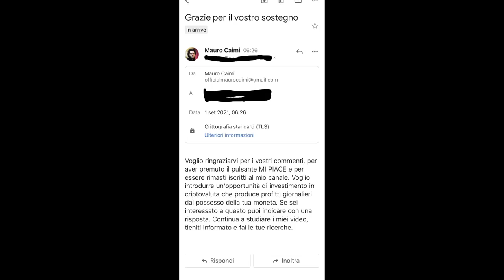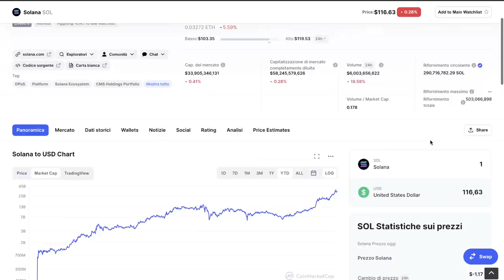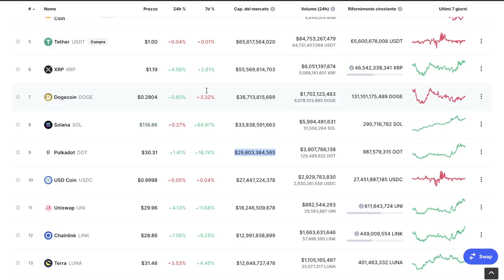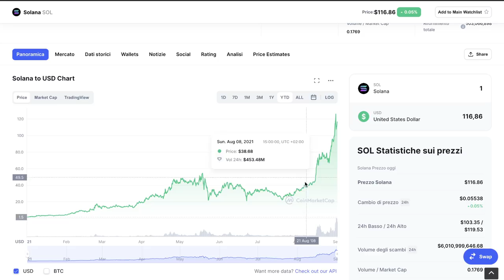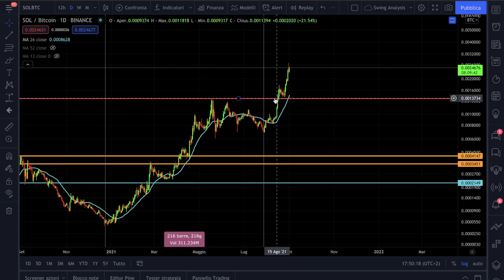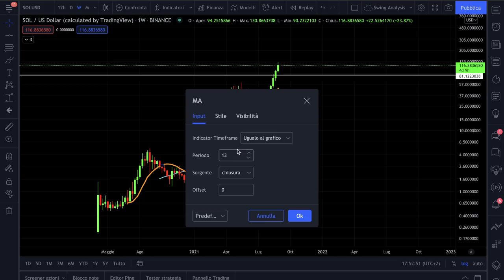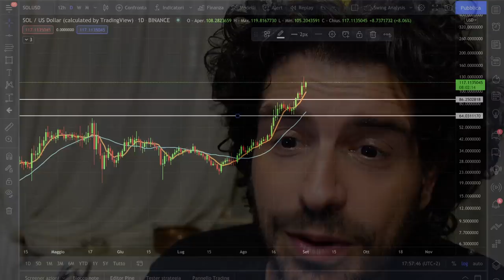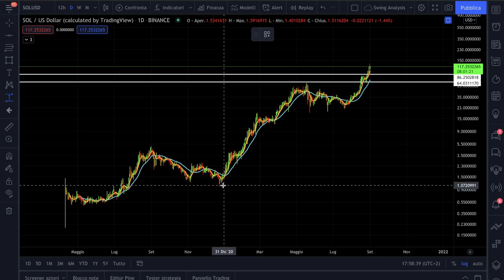TUTTO SOLANA minuto per minuto TREND RIALZISTA 🚀 CONTINUERÀ?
Analisi tecnica e livelli di supporto su Solana la Crypto del momento!
Solana è stata certamente uno dei miei migliori investimenti del 2021. Crypto con progetto top che ha saputo posizionarsi al meglio nel mercato delle criptovalute.
Battuto Bitcoin nell'anno 2021, il trend rialzista continuerà?
Buona visione.

00:00 Intro
04:20 La market cap di Solana
06:30 La Bullrun di Solana
08:00 Analisi tecnica su Solana
12:00 Le medie che uso su Solana
14:00 L'area di supporto settimanale su Solana
15:30 Conviene entrare ora su Solana?
17:00 I rischi di entrare ora

LA MIA ATTREZZATURA VIDEO: